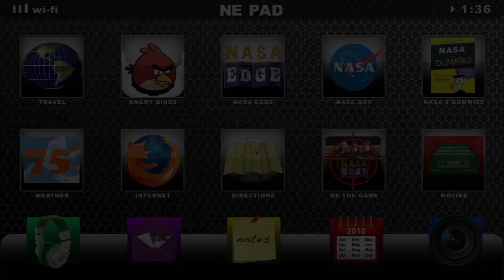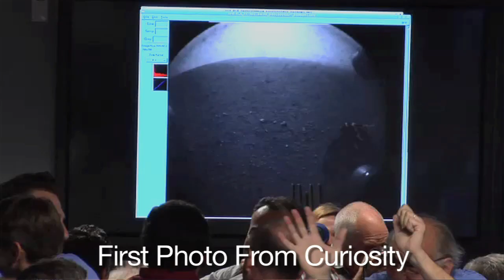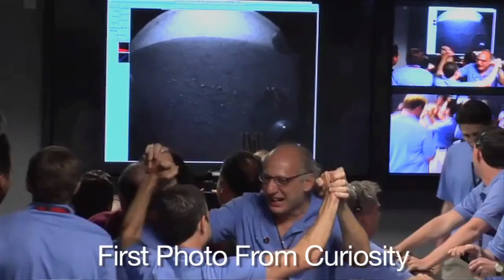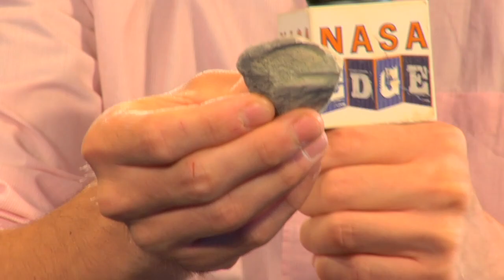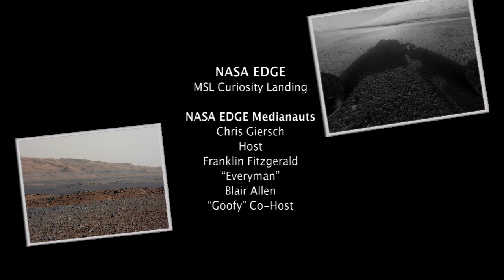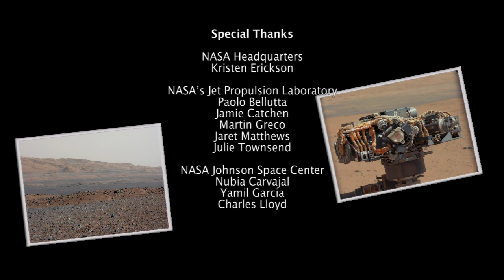NASA EDGE: MSL Curiosity Landing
Enjoy highlights from NASA EDGE's live coverage of Curiosity's landing on Mars from MediaCityUK in Salford, United Kingdom.